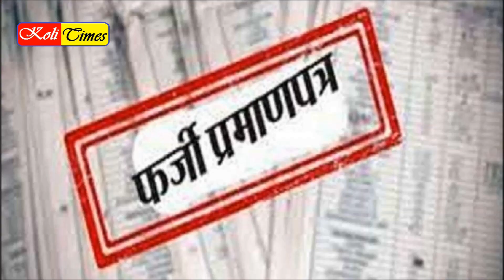Meerut | A young man made a fake SC certificate of Kori caste | DM K Balaji canceled | Kori Koli